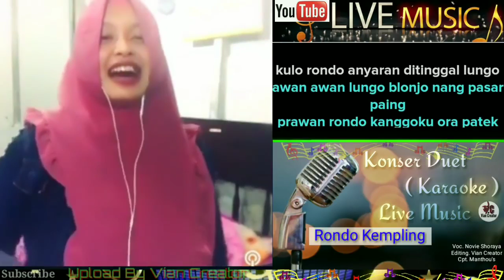Rondo Kempling Karaoke Duet Bareng si Manis Novie Shoraya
Assalamualaikum,.
hai apa kabar Sobatku,...
Semoga kalian semua di Beri umur panjang, Sehat, tambah Rizki, dan semoga sllu dlm Lindungan yg Kuasa Amin,..

Kami Atas Nama Putra Music , ingin mengucapkan banyak² Berterimakasih   kepada kalian semua Sobatku,
yg telah support dan selalu dukung Channel YouTube Putra Music,
Karena dukungan kalian.lah, sehingga kami  makin giat dan berusaha keras untuk bisa menyajikan Konten lagu Karaoke Duet Terbaik di Channel Putra Music,